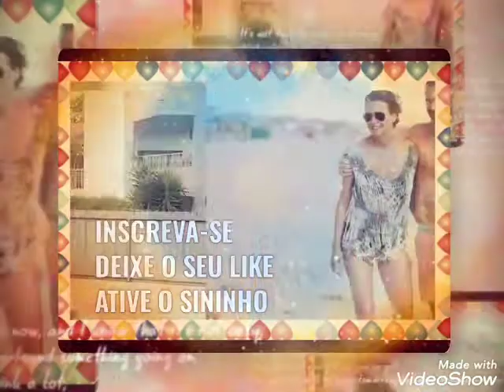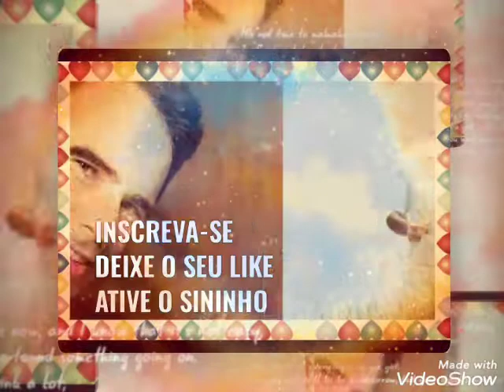HOMENAGEM A PEDRO LIMA ATOR PORTUGUÊS ( EMARA NEWS HOMENAGEM)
EMARA NEWS HOMENAGEM, HOMENAGEM A PEDRO LIMA ATOR PORTUGUÊS.